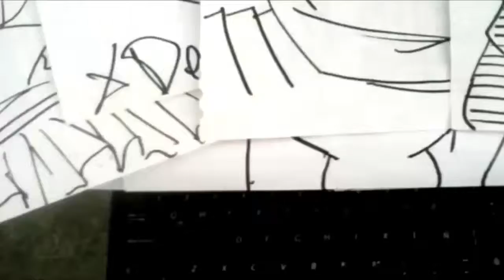ONE PUNCH MAN DRAW Mira Y Animate a Dibujar A ESTE HEROE DE LA VENDA XDEIOS